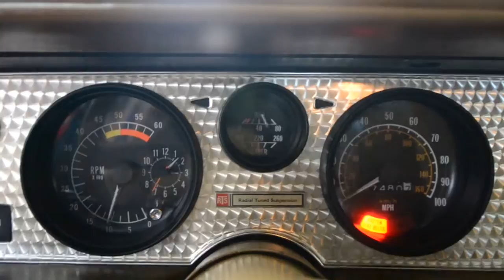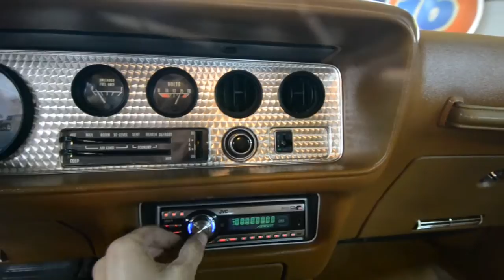1979 Pontiac Trans Am - Nocturne Blue/Camel, 67,480 Miles, Automatic - Seven Hills Motorcars, Inc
Seven Hills Motorcars is proud to offer this 1979 Trans Am which is in excellent driver condition and priced to sell. This Trans Am is in great overall condition featuring an original interior that is in very nice shape, with original 8"snowflake wheels, and a nice professional exterior repaint in original Nocturne Blue. This Trans Am was built for convenience with a host of ordered options including: power windows, power doors, Factory AC, WS7 handling package, Tilt wheel, cruise control, Glove box trunk release, Rear window defrost, Deluxe Hobnail cloth interior, etc. etc. All of these desirable options are verified as original as we located the build sheet for this car, pictured below, under the rear seat and thankfully all of the option codes are legible.  This Trans Am has no visible rust and is very solid with great lines. It looks great, runs awesome, and is fun to drive. This is an excellent opportunity to own a classic Trans Am that is ready to be used and enjoyed at an unbeatable value. One could easily buy this car now and sell it for more than the purchase price in years to come. This Trans Am is finished in the beautiful and desirable color combinations of Nocturne Blue over Camel Tan Hobnail deluxe interior. Please peruse all of the photos in the link below to get a true sense of how nice and correct this Trans Am really is.